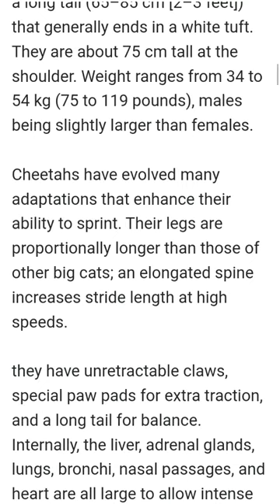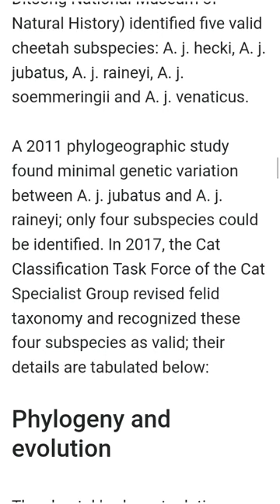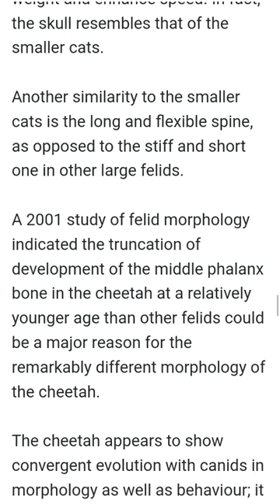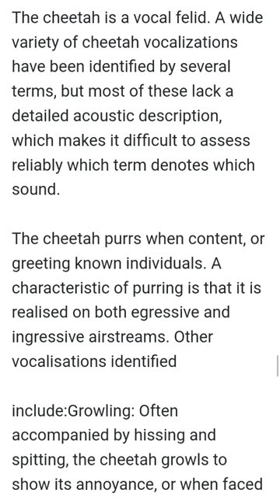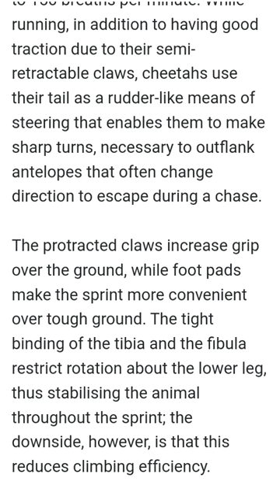cheetah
CheetahWild Animal

The cheetah is a large cat of the subfamily Felinae that occurs in North, Southern and East Africa, and a few localities in Iran. It inhabits a variety of mostly arid habitats like dry forests, scrub forests, and savannahs.

Speed: 93 km/h (Maximum, In Short Bursts, Running)

Scientific name: Acinonyx jubatus

Mass: 21 – 72 kg (Adult)

Conservation status: Vulnerable (Population decreasing) Encyclopedia of Life

Family: Felidae

Class: Mammalia

Height: 70 – 90 cm (Adult, At Shoulder)

Cheetah, (Acinonyx jubatus), one of the world’s most-recognizable cats, known especially for its speed. Cheetahs’ sprints have been measured at a maximum of 114 km (71 miles) per hour, and they routinely reach velocities of 80–100 km per hour while pursuing prey. Nearly all the cheetahs remaining in the wild live in Africa.

Cheetahs are covered almost entirely with small black spots on a background of pale yellow and have a white underbelly. Their faces are distinguished by prominent black lines that curve from the inner corner of each eye to the outer corners of the mouth, like a well-worn trail of inky tears.

Cheetahs have a long, slender body measuring 1.2 metres (4 feet), with a long tail (65–85 cm [2–3 feet]) that generally ends in a white tuft. They are about 75 cm tall at the shoulder. Weight ranges from 34 to 54 kg (75 to 119 pounds), males being slightly larger than females.

Cheetahs have evolved many adaptations that enhance their ability to sprint. Their legs are proportionally longer than those of other big cats; an elongated spine increases stride length at high speeds.

they have unretractable claws, special paw pads for extra traction, and a long tail for balance. Internally, the liver, adrenal glands, lungs, bronchi, nasal passages, and heart are all large to allow intense physiological activity.

During a chase, cheetahs take about 31/2 strides per second and 60 to 150 breaths per minute. Chases are usually limited to sprints of less than 200–300 metres, however, because the increased physiological activity associated with running creates heat faster than it can be released through evaporative cooling (sweating through their paws and panting).

Unlike most carnivores, cheetahs are active mainly during the day, hunting in the early morning and late afternoon. A cheetah eats a variety of small animals, including game birds, rabbits, small antelopes (including the springbok,

impala, and gazelle), young warthogs, and larger antelopes (such as the kudu, hartebeest, oryx, and roan). Prey is generally consumed quickly to avoid losing it to competitors such as lions, leopards, jackals, and hyenas.Biology Of Cheetah
Etymology

The vernacular name 'cheetah' is derived from Hindustani, which today is split into Hindi: चीता (cītā) and Urdu: چیتا‎ (chītā), which in turn comes from meaning variegated, adorned or painted.

The generic name Acinonyx probably derives from the combination of two Greek words: ἁκινητος (akinitos) meaning unmoved or motionless, and ὄνυξ (onyx) meaning nail or hoof.

A rough translation would be 'immobile nails', a reference to the cheetah's limited ability to retract its claws. A similar meaning can be obtained by the combination of the Greek prefix a (implying lack of) and κῑνέω (kīnéō) meaning to move or set in motion.

The word jubatus is Latin for 'crested', in reference to the long hair on the nape. A few old generic names such as Cynailurus and Cynofelis allude to the similarities between the cheetah and canids.

Subspecies
In 1975, Reay H. N. Smithers (of the Ditsong National Museum of Natural History) identified five valid cheetah subspecies: A. j. hecki, A. j. jubatus, A. j. raineyi, A. j. soemmeringii and A. j. venaticus.

A 2011 phylogeographic study found minimal genetic variation between A. j. jubatus and A. j. raineyi; only four subspecies could be identified. In 2017, the Cat Classification Task Force of the Cat Specialist Group revised felid taxonomy and recognized these four subspecies as valid; their details are tabulated below:

Phylogeny and evolution
The cheetah's closest relatives are the cougar (Puma concolor) and the jaguarundi (Herpailurus yagouaroundi).These three species together form the Puma lineage, one of the eight lineages of Felidae; the Puma lineage diverged from the rest 6.7 mya.

The sister group of the Puma lineage is a clade of smaller Old World cats that includes the genera Felis, Otocolobus and Prionailurus.

The oldest Acinonyx fossils, excavated in eastern and southern Africa, date to 3.5–3 mya; the earliest known specimen from South Africa is from the lowermost deposits of the Silderberg Grotto (Sterkfontein).

Though incomplete, these fossils indicate forms larger but less cursorial than the modern cheetah. Fossil remains from Europe are limited to a few Middle Pleistocene specimens from Hundsheim (Austria) and Mosbach Sands (Germany).